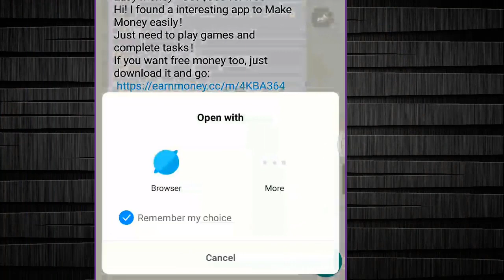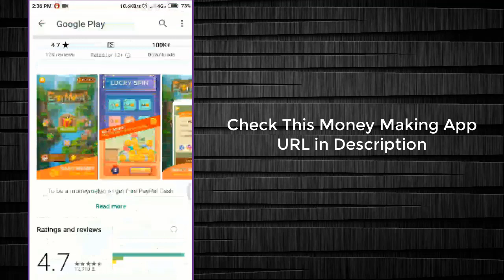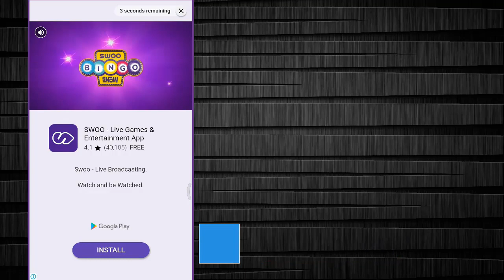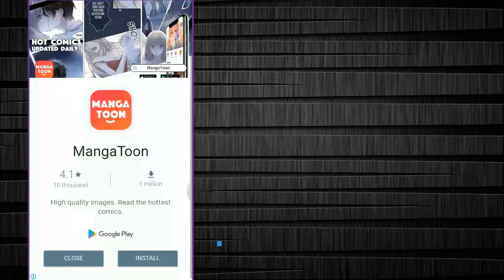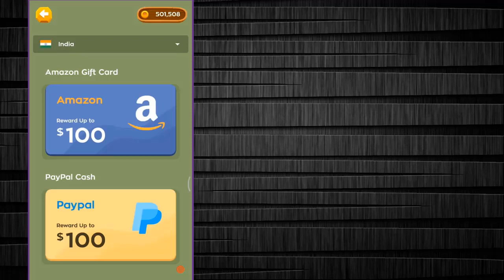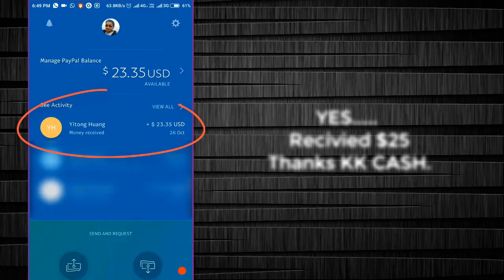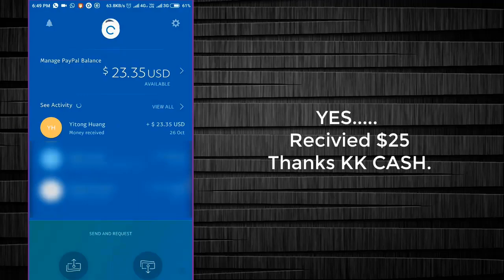How to Get Free Amazon Gift Cards in 2020 | PayPal Cash Free | 5 Best Apps Make Money Online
How to Get FREE Amazon Gift Cards in 2020 - Earn Free PayPal Cash

✔ MoneyTime App ( Invite Code: 4P3FY2F )

Note: Old game is paused and we are launching new game for fast money making games, so please join telegram @Freejugad for Updates

Hey today I'll teach you how to get free amazon gift card codes and Paypal Cash Card instantly! Just follow the instructions in the video and you'll get as much stuff as you want from amazon.com. You can get unlimited $100 gift cards using this new method just follow the video above. I recommend you use your mobile device for this as it is much easier. You will get an email instantly after doing it. This is completely safe and only takes about 5 minutes to do!

Just install Earn Money apps, open them for 10 minute and play each games and collect coins and redeem it instantly!

Amazon is one of the top e-commerce platforms in the world right now. They offer international shipping to most countries as well as great customer service. It is a pleasure to be able to help you guys get the most out of this amazing website.

I will continue to upload next Earning app video - cover all 5 Best apps For Free Amazon and PayPal Gift Cards

I love sharing useful content with you guys, I want to see everyone win!